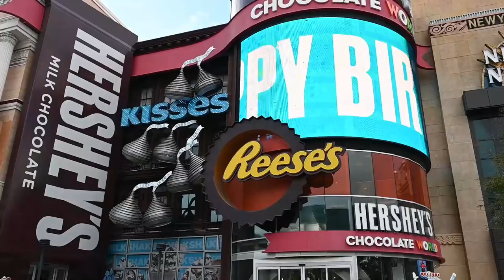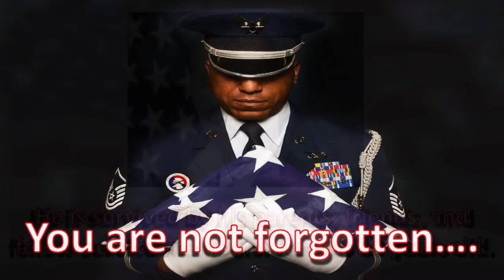Las Vegas (Things To Do & Little Known Facts)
This is our first visit to Las Vegas. We have found a lot of cool things to do and learned some little known facts about Las Vegas.

Here is how you can help us help Veterans:
3. Donate on PayPal (100% of funds through PayPal go directly to Veterans) (Scroll down to PayPal and click on the Donate button.
4.
5.
7. Watch our videos
9. Like our videos 👍
10. Share our videos

Alethea Paradis
Joyce Glover
Tim F
Richard Sharp
Gary & Diane Houk
Chris Mayers
Amy Jones
Gregory Kemper